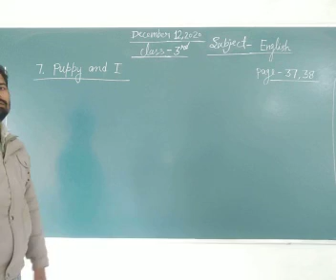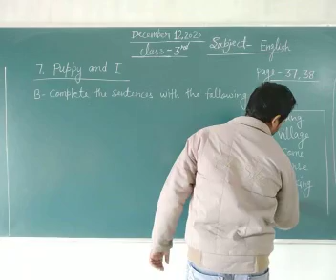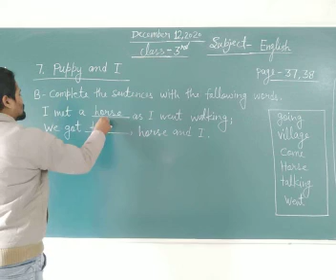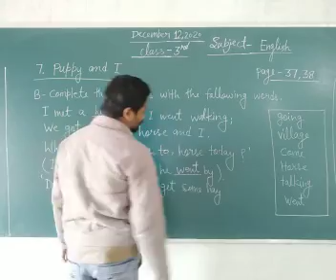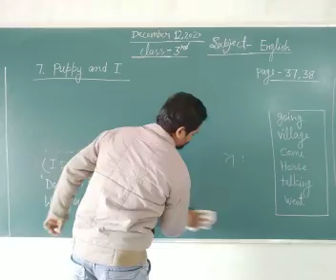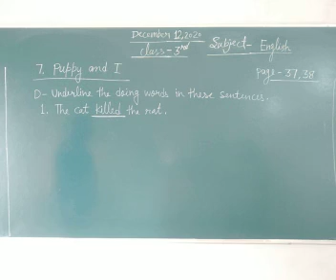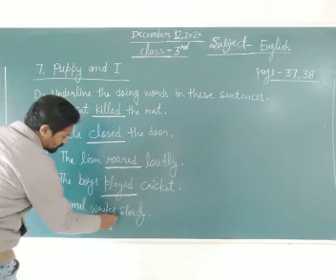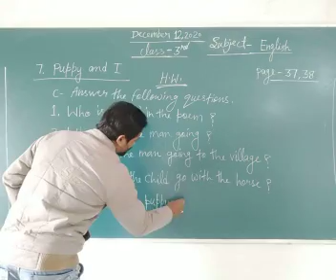Class 3 English December 12